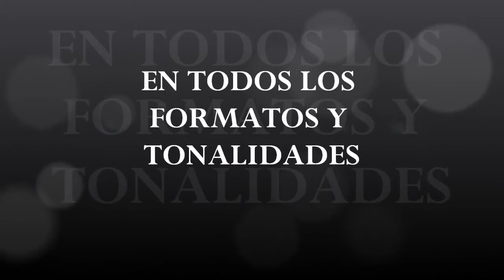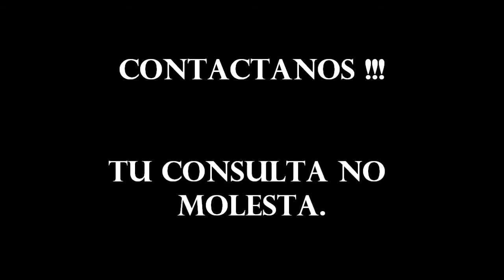SILVIO RODRIGUEZ- OJALA- PISTA DEMO.wmv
Pista de la versión acústica de la canción "Ojalá" del canta autor y trovador cubano Silvio Rodriguez.